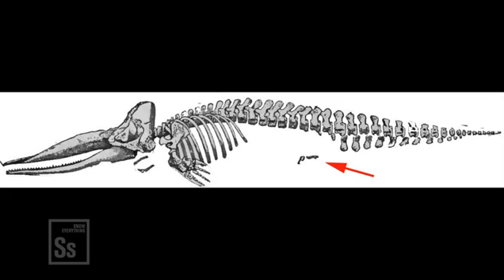Science in Seconds - Whale evolution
What's whales got to do with hippos? A lot, probably.